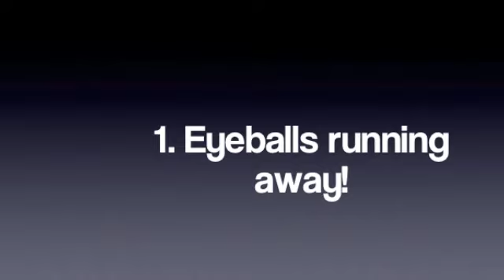Plastic Scene!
A set of stop motion experimentation videos for a media project!